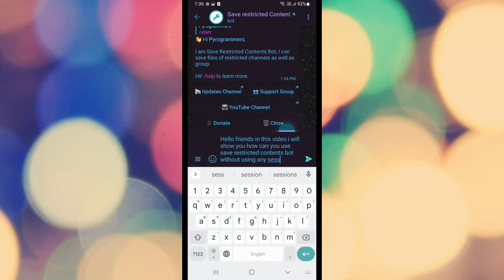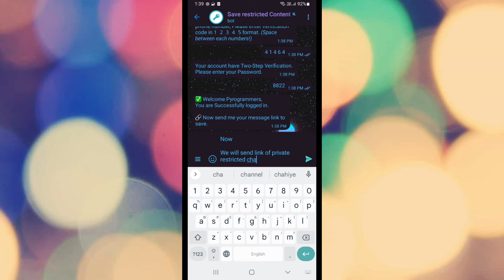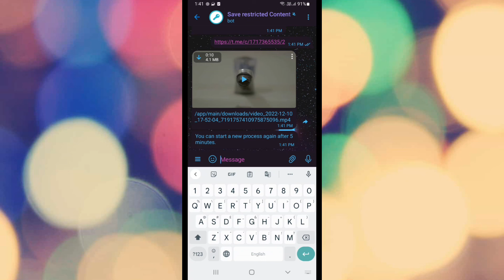How to Use save Restricted Contents bot for free|| New Video|| 2023|| Pyrogrammers